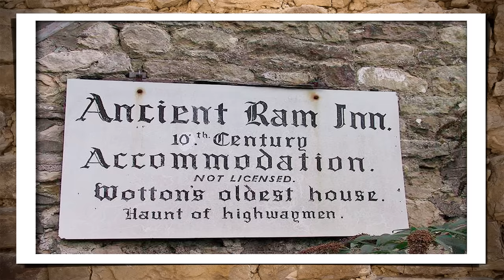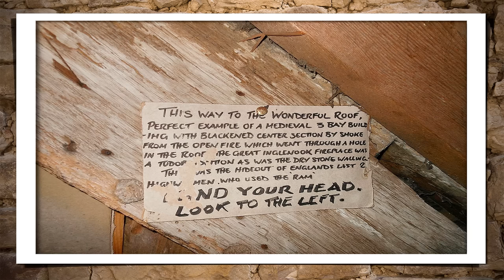O GUARDIÃO DA POUSADA ASSOMBRADA DO ANTIGO CARNEIRO- ANCIENT RAM INN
Uma pousada registrada no ano de 1145, na Grã-Bretanha, A Pousada Do Carneiro Antigo pode ter sido construída muito antes desta data. Ao longo dos Séculos o local foi utilizado para diversos fins, mas pouco antes de sua demolição, John Humphries comprou o Ancient Ram em 1968 e fez da pousada sua casa, mesmo morando mais de 40 anos sozinho, ele nunca esteve só. O local é de interesse histórico, arqueológico e fenômenos paranormais de toda sorte. Considerado o lugar mais assombrado e misterioso da Grã- Bretanha.
Blusa da insider de hoje/ Tech T-Shirt Gola V Feminina / Cor Preta / Tamanho P